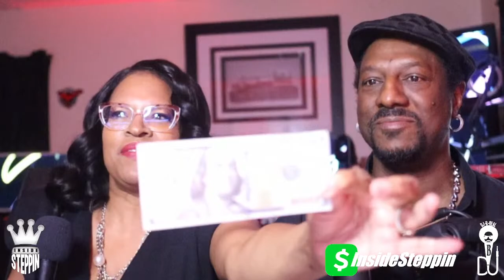Chicago Steppin. Travel Hacks, Steppin On a Budget and Getting the most Bang for your Buck !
We discuss how to travel to different stepper events across the country without breaking the bank.